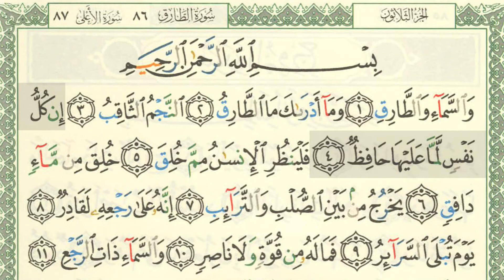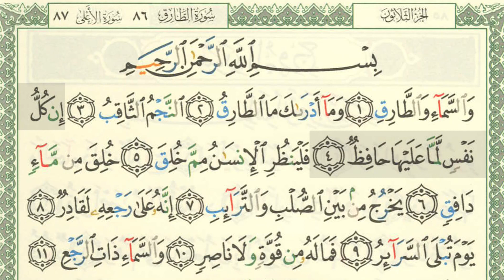SHSA + Arti - Surah At-Tariq Ayat 4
1. SHSH (Satu Hari Satu Hadits): Program hadits harian melalui grup WhatsApp.

2. SHSB (Satu Hari Satu Baris): Program Tahfizh (menghafal) Al Qur'an, satu baris setiap hari, melalui media grup WhatsApp dan YouTube.

3. SHSV (Satu Hari Satu Video): Program video motivasi/nasehat islami setiap hari melalui grup WhatsApp.

4. SHDH (Satu Hari Dua Halaman): Program membaca Al-Qur'an dua halaman setiap hari dengan media grup WhatsApp & YouTube.

5. Ruang Ngaji + SHDB (Satu Hari Dua Baris): Program Belajar mengaji dan menghapal setiap hari dengan media grup WhatsApp & Youtube.

6. SHSA + Arti (Satu Hari Satu Ayat + Arti): Program Menghapal arti dari Ayat Al-Qur'an setiap hari dengan media grup Whatsapp & Youtube.

7. 7 RuWaS (Rutin Walaupun Sedikit): Program Mengamalkan 7 amalan setiap hari walaupun sedikit.

8. SASTi (Satu Ayat Sebelum Tidur): Program Ayat Harian lengkap dengan terjemahan dan penjelasannya.

9. SEHATI+Absensi (Sehalaman Sebelum Tidur): Program membaca dan mendengarkan Satu Halaman Al-Qur'an lengkap dengan terjemahannya sebelum tidur.

10. Tahfizh WA ("TAWA"): Program menghafal 1 hari 1 ayat dengan rekaman audio via Whatsapp

11. Ngaji Online bersama Ruwas TV: Live streaming Belajar mengaji bersama Ruwas TV setiap hari Senin - Kamis pkl. 05.30 WIB

12. Belajar Iqro' bersama Ruwas TV: Live streaming Belajar Iqro' mulai dari Iqro' 1 sampai Iqro' 6 setiap Jum'at & Sabtu pkl. 05.30 WIB

13. SHSJ (Satu Hari Satu Juz): Program menghatamkan Al-Qur'an 1x dalam sebulan, via offline (membaca mushaf langsung) & via Youtube & WA.

14. Live Streaming "Ruwas TV on Studio", Setiap Selasa - Ahad, pkl. 20.00 WIB

15. PSM (Pelatihan Sholat Malam), Latihan Sholat Malam.